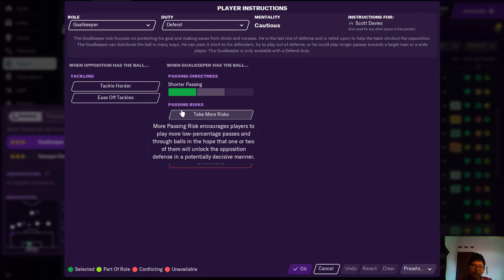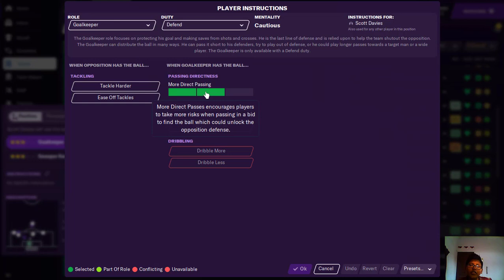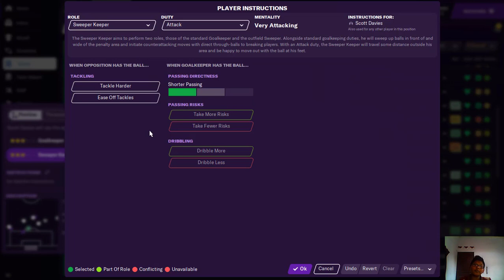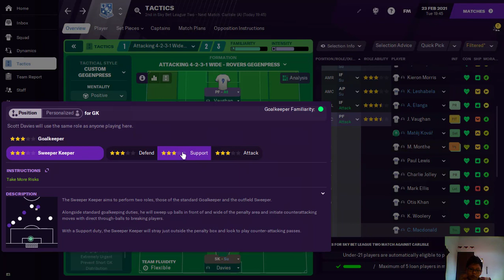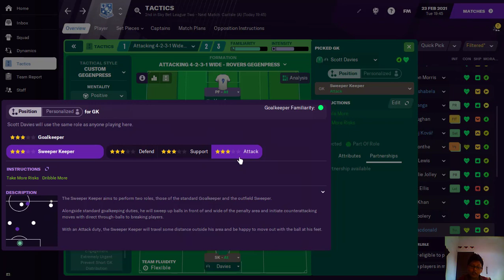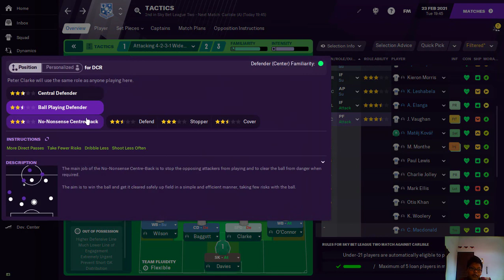Perbedaan Goal Keeper dan Sweeper Keeper di game Football Manager 2021 | FOOTBALL MANAGER 101 #01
Kali ini kita akan membahas peran-peran kiper di game Football Manager 2021. Ada dua peran kiper dalam game Football Manager 2021, peran Goalkeeper dan juga Sweeper Keeper.